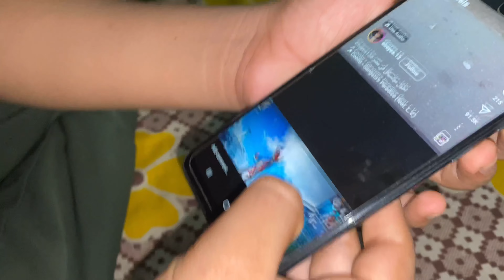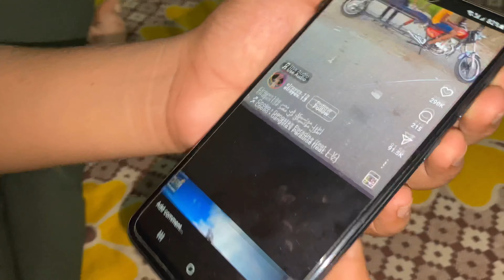Arman Aur Jamil Ka Aaj Phla din Hai College Mai 🤓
Follow Me ❤️